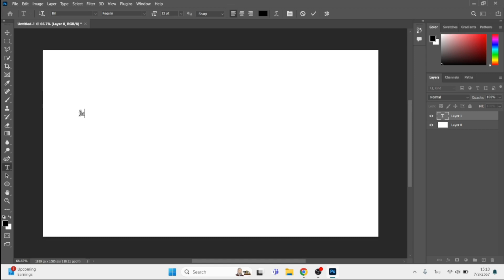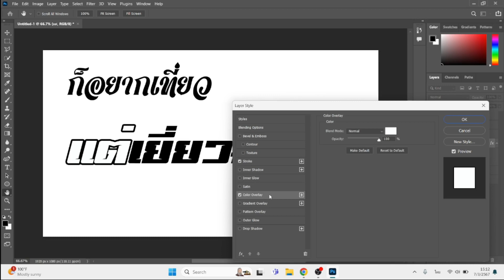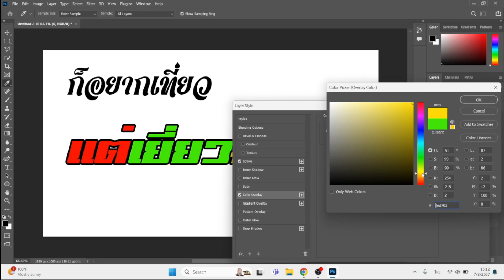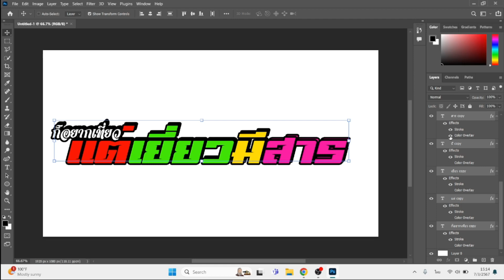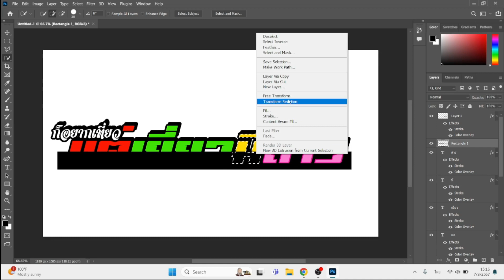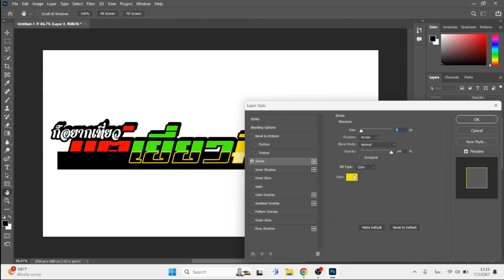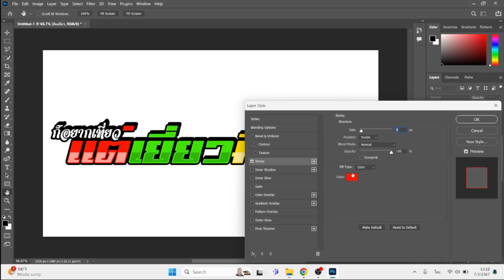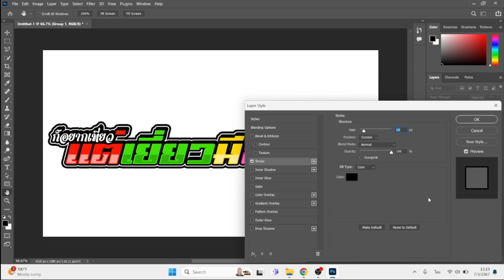[แจกไฟล์ฟรี]ออกแบบสติ้กเกอร์ซิ่งติดรถง่ายๆ(ก็อยากเที่ยวแต่เยี่ยวมีสาร)จาก Adobe Photoshop EP.342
[แจกไฟล์ฟรี]ออกแบบสติ้กเกอร์ซิ่งติดรถง่ายๆ จาก Photoshop ฉบับเต็มไม่ปรับความเร็ว EP.342 ก็อยากเที่ยวแต่เยี่ยวมีสาร

สติ้กเกอร์ ก็อยากเที่ยวแต่เยี่ยวมีสาร